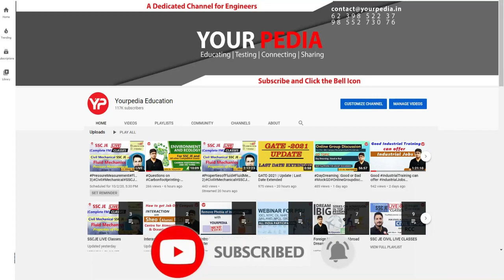Tentative Date of NIC Exam? 4 April last date to apply for NIC Scientist B, SO & TA written exam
Interested candidates for NIC Scientist B, SO & TA  Exam preparation,fill the Google form-